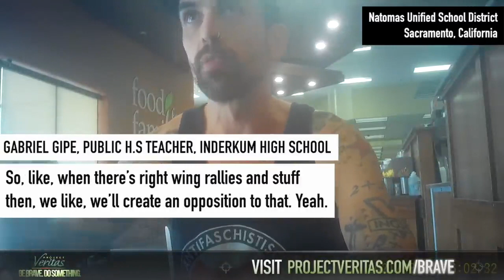CA High School Teacher Admits To Communist Indoctrination of Students!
A video by Project Veritas exposing a high school teacher pushing propaganda and indoctrination on his students in commiefornia.